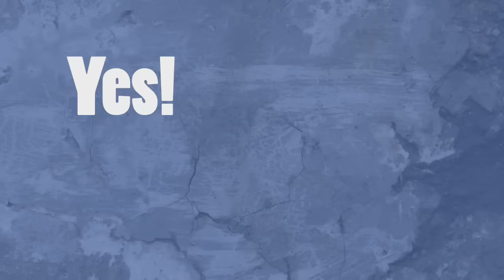Prostitute Mickey 4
The Tooth Fairy Sucks, and I made a replacement for that fat bitch!